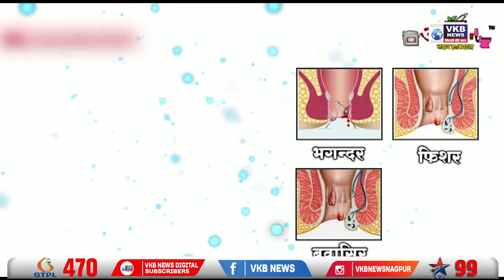विकास कामातील चुकांमुळे जातोय लोकांचा बळी